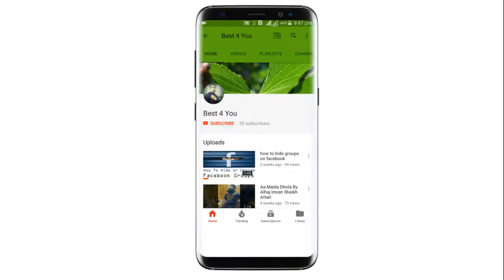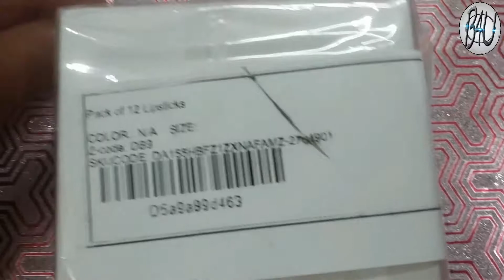Online Shopping Experience From Daraz pk😞